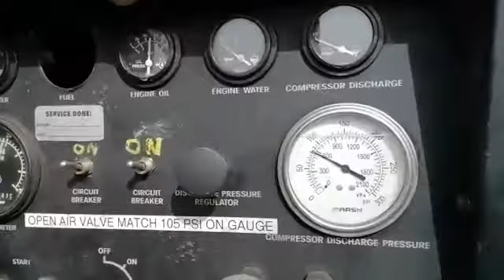COMPRESOR SULLIVAN 1800 CFM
No. Folio: 14364
Marca: SULLIVAN
Modelo: D1800QCA
Capacidad: 1800 CFM
Año: 1996
No. Serie: 510386
Cantidad: 1.00
CON MOTOR CATERPILLAR 3406 A DIESEL, DE 365 HP, CON TURBO, MARCA EN HORAS 2,483, CAPACIDAD 1800 CFM, 200 PSI, CAPACIDAD DEL TANQUE DE COMBUSTIBLE 200 GALONES, NEUMATICOS 9.14-5LT, PESO 17,500 LBS